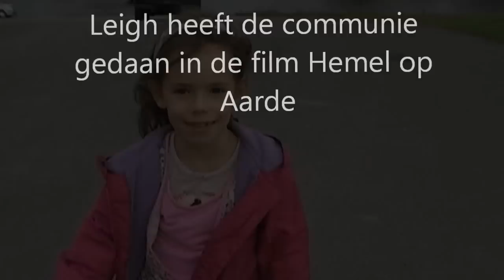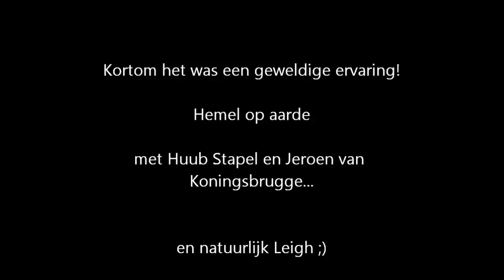24-09-2012 Leigh verteld over haar communie in de film Hemel op aarde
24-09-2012 Leigh verteld over haar communie in de film Hemel op aarde met o.a. Huub Stapel en Jeroen van Koningsbrugge!